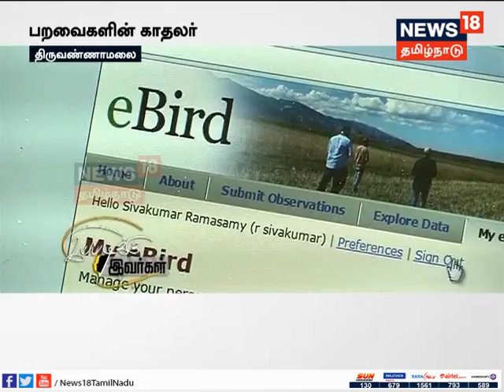பறவைகளில் காதலரான திருவண்ணாமலை ஓவியர் | இப்படிக்கு இவர்கள்